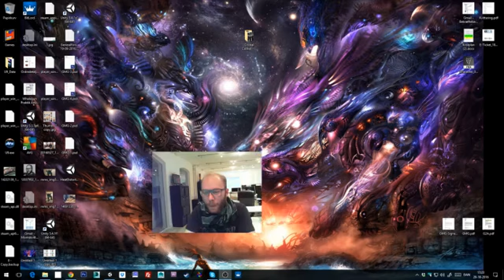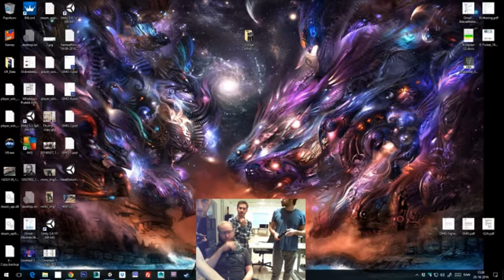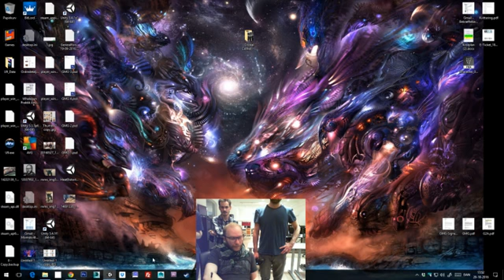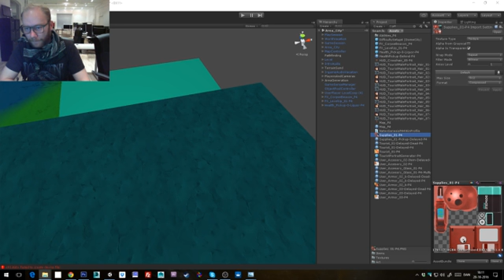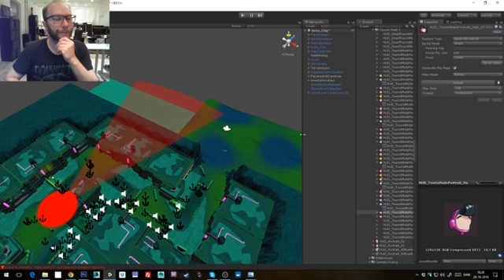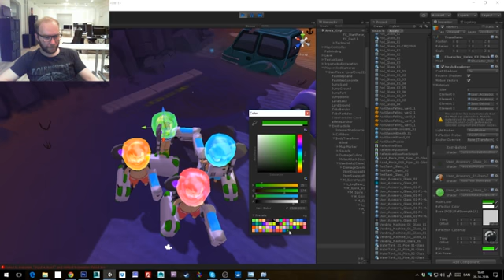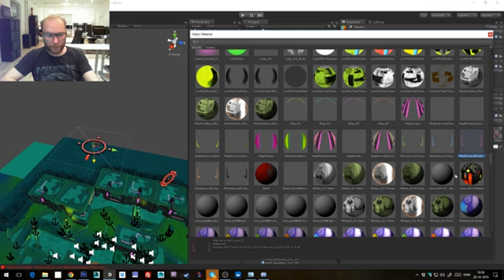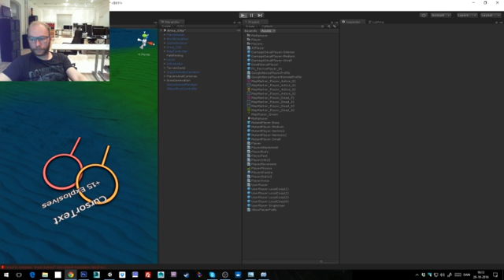Utopia 9 - 4 Player Coop